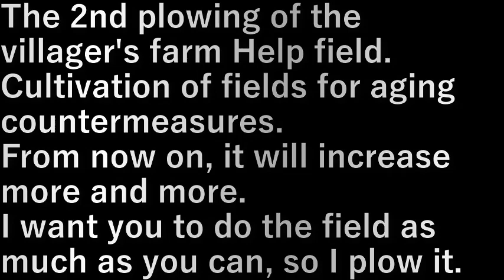村民農園Help耕やし2(2023.8.24) Villager Farm Help Tillage 2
村民農園Help畑の耕やし第２弾。
高齢化対策畑の耕運。

これからだんだん増えていくんやろうな。
できるだけ畑をやって欲しいから耕します。

The 2nd plowing of the villager's farm Help field.
Cultivation of fields for aging countermeasures.

From now on, it will increase more and more.
I want you to do the field as much as you can, so I plow it.

設備屋の適当田舎暮らし